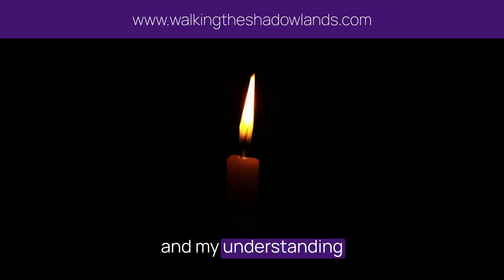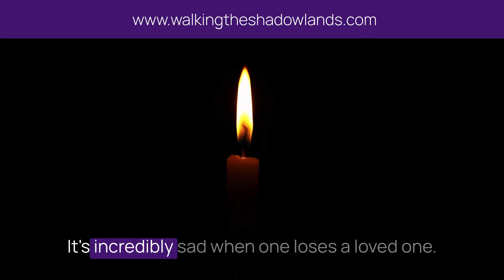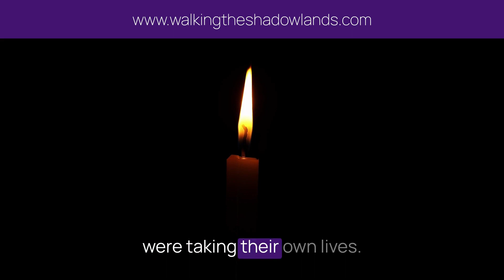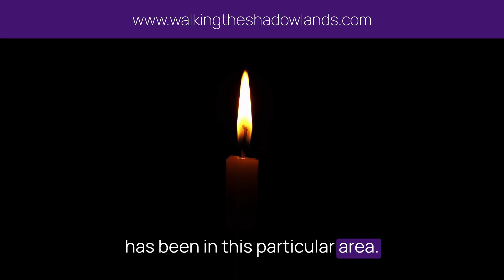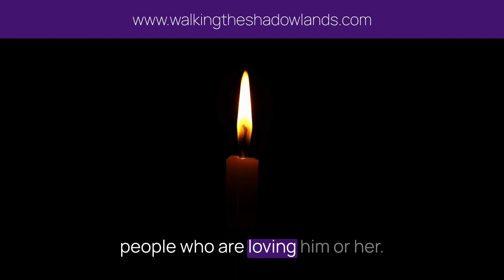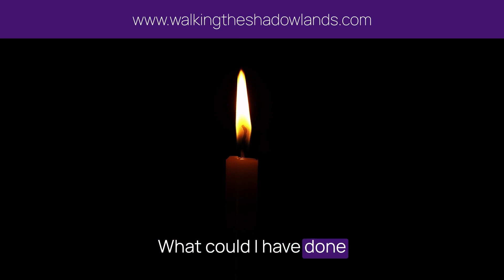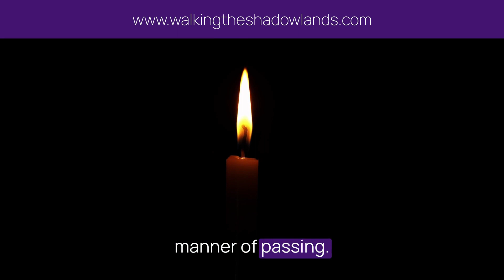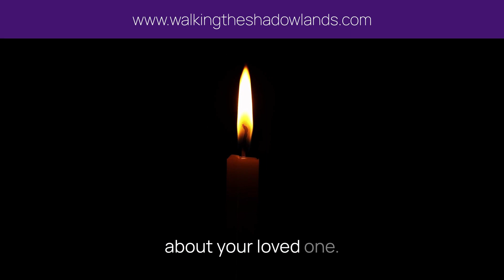When A Loved One Un-Alives Themselves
In this special and deeply moving episode, we embark on a soul-stirring journey to explore the profound impact of losing a loved one to suicide. Hosted by a compassionate voice, we delve into the heart-wrenching experience of grief, examining it through a spiritual lens. Uncover the transformative power of love and healing that transcends the earthly realm, offering solace and understanding to those who have been touched by this profound loss. Join us for a thought-provoking conversation that will touch your heart and illuminate a path of hope and spiritual growth.